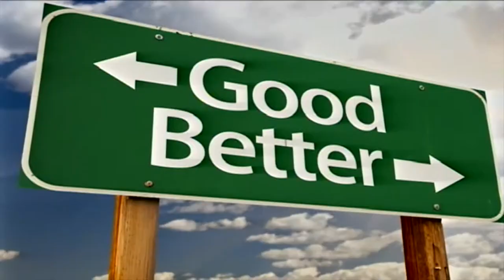Horror at the Plex opens in Knott County